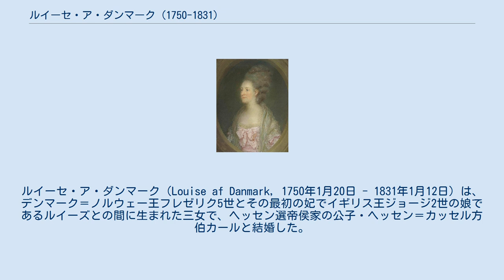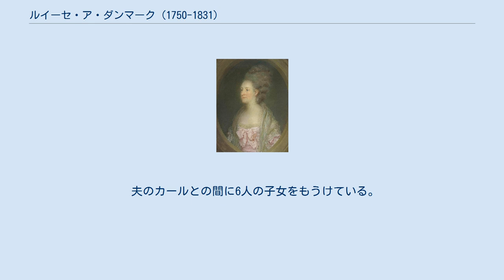ルイーセ・ア・ダンマーク (1750-1831)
ルイーセ・ア・ダンマーク（Louise af Danmark, 1750年1月20日 - 1831年1月12日）は、デンマーク＝ノルウェー王フレゼリク5世とその最初の妃でイギリス王ジョージ2世の娘であるルイーズとの間に生まれた三女で、ヘッセン選帝侯家の公子・ヘッセン＝カッセル方伯カールと結婚した。
 ルイーセは1766年8月30日にクリスチャンスボー宮殿において、母方の従兄でノルウェー総督のカール公子と結婚した。
ルイーセの兄のデンマーク王クリスチャン7世は、カールは王を放蕩児呼ばわりして激しく非難しており、また国王と親しくなく全く重要な人物ではないといった側近たちの反対意見にもかかわらず、妹とカールの結婚を認可した。
しかしクリスチャン7世のカールに対する好意は徐々に冷め、ルイーセとカールは1767年の春にはコペンハーゲン宮廷を去ってハーナウに移ることを余儀なくされた。
 しかし翌1768年、カールはクリスチャン7世の領土の一部であるシュレースヴィヒ公国とホルシュタイン公国の総督に就任したため、ルイーセは夫と子供と一緒にシュレースヴィヒのゴットーフ城に移り住んだ。
1770年、ルイーセはクリスチャン7世からシュレースヴィヒ地方のギュビに荘園を与えられ、荘園はルイーセに敬意を表してルイーゼンルントと改称した。
1790年には、長女のマリーを甥の摂政王太子フレゼリク（後の国王フレゼリク6世）に嫁がせている。
 夫のカールとの間に6人の子女をもうけている。